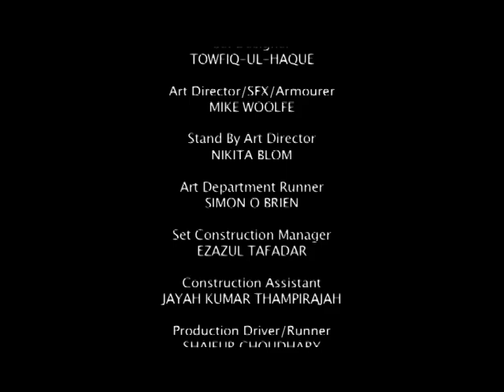Blackout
short i did back in February that was entered into the East End film festival.